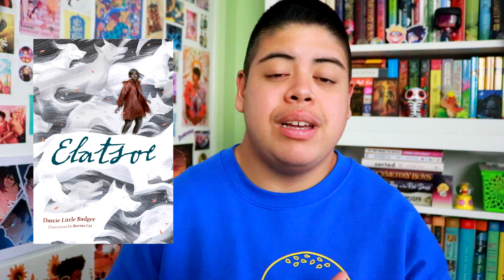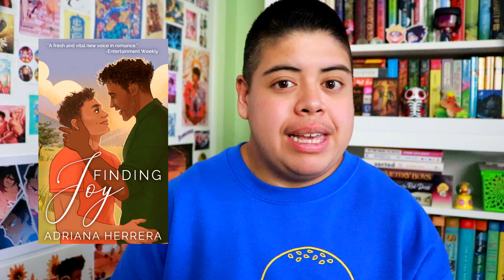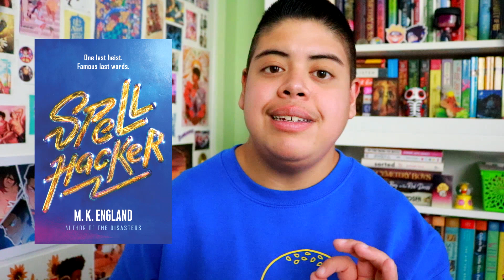🌈 A to Z of Queer Lit 4.0 🌈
[CC] Need twenty-six queer lit recommendations made up of 2020 releases? You know I got you, friends ᕕ( ᐛ )ᕗ

🌈 BOOKS MENTIONED: 🌈
"Ana on the Edge" by A.J. Sass
"The Sound of Stars" by Alechia Dow
"The Gravity of Us" by Phil Stamper
"Meet Cute Club" by Jack Harbon
"I'll Be the One" by Lyla Lee
"Finding Joy" by Adriana Herrera
"Darius the Great Deserves Better" by Adib Khorram
"Love After the End" ed. by Joshua Whitehead
"Miss Meteor" by A.M. McLemore & Tehlor Kay Mejia
"Watch Over Me" by Nina LaCour
"Each of Us a Desert" by Mark Oshiro
"Pepper's Rules for Secret Sleuthing" by Briana McDonald
"Boy Queen" by George Lester
"The Boy in the Red Dress" by Kristen Lambert
"Spellhacker" by M.K. England
"Check Please: Sticks & Scones" by Ngozi Ukazu
"Beyond the Gender Binary" by Alok Vaid-Menon
"The Summer of Everything" by Julian Winters
"Phoenix Extravagant" by Yoon Ha Lee
"The Thirty Names of Night" by Zeyn Joukhadar